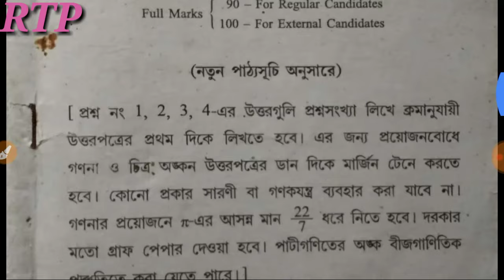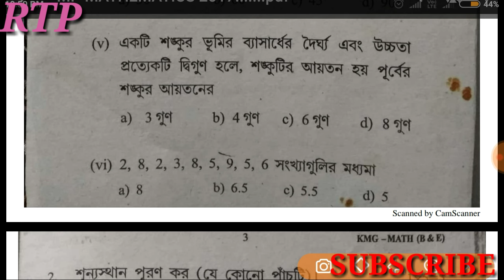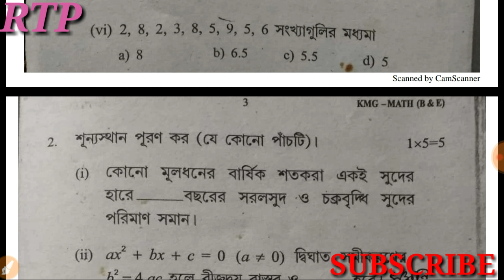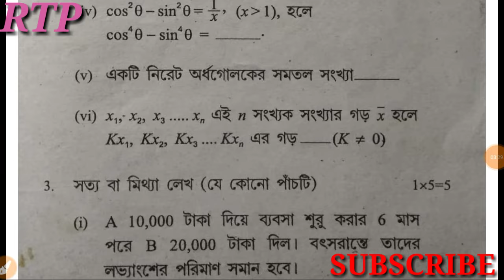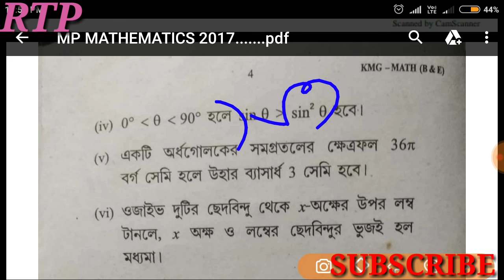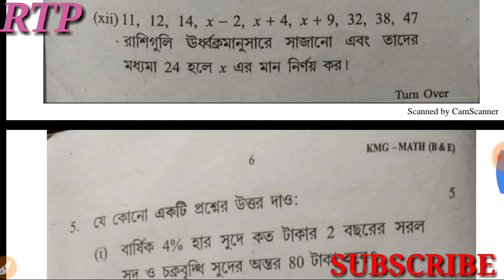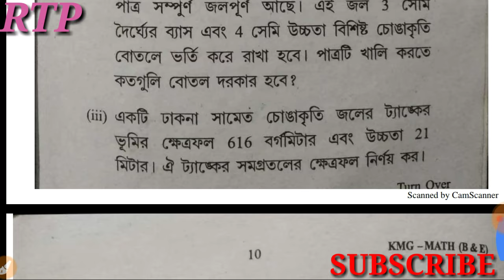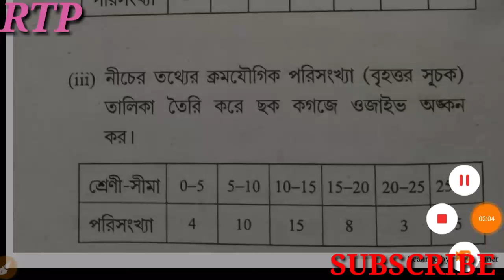Madhyamik Mathematics question paper 2017 with answer/class10 WBBSE